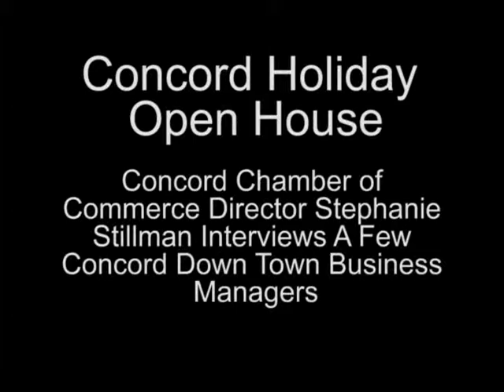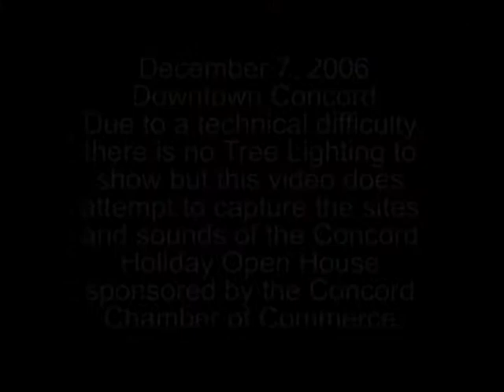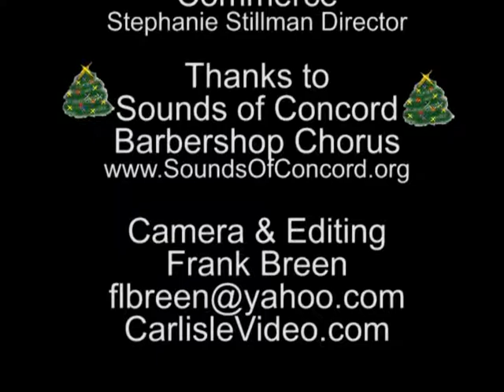Concord Holiday Open House 2006